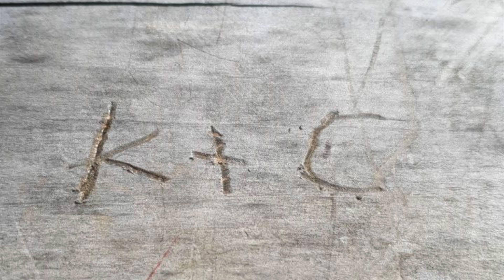Balloons Over Waikato 2019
First hot air balloon festival together :)